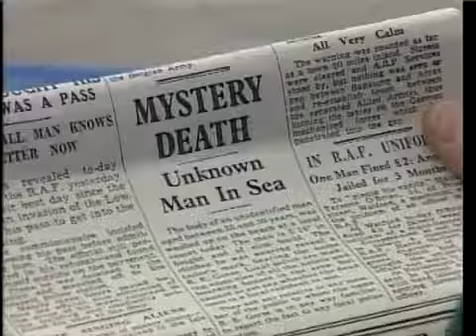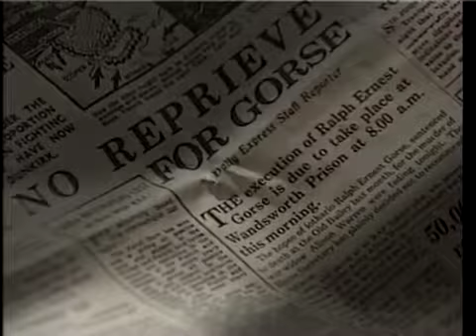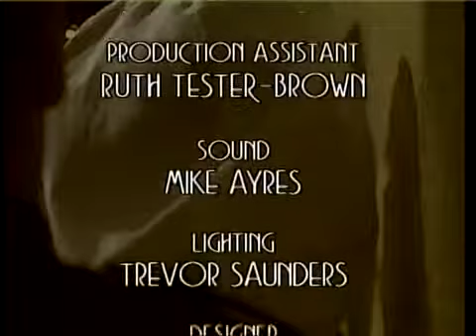The Charmer Episode 1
Gorse at the End. Part 6 of 6 of The Charmer, based on Patrick Hamilton's Mr. Stimpson and Mr. Gorse. Starring Nigel Havers as the sociopathic gigolo Ralph Gorse, Bernard Hepton, Rosemary.

Gorse, the Tempter. Part 1 of 6 of The Charmer, based on Patrick Hamilton's Mr. Stimpson and Mr. Gorse. Starring Nigel Havers as the psychopathic gigolo Ralph Gorse, Bernard Hepton, Rosemary.

Gorse, the Imposter. Part 5 of 6 of The Charmer, based on Patrick Hamilton's Mr. Stimpson and Mr. Gorse. Starring Nigel Havers as the sociopathic gigolo Ralph Gorse, Bernard Hepton, Rosemary.